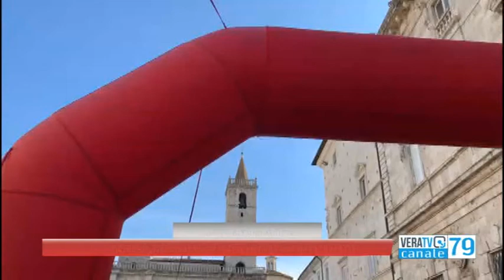Ascoli - Mezza maratona, trionfa Massimi su oltre 300 partecipanti